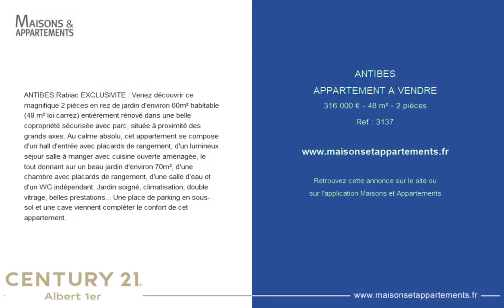ANTIBES - APPARTEMENT A VENDRE - 316 000 € - 48 m² - 2 pièce(s)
Référence : 3137

ANTIBES Rabiac EXCLUSIVITE : Venez découvrir ce magnifique 2 pièces en rez de jardin d'environ 60m² habitable (48 m² loi carrez) entièrement rénové dans une belle copropriété sécurisée avec parc, située à proximité des grands axes. Au calme absolu, cet appartement se compose d'un hall d'entrée avec placards de rangement, d'un lumineux séjour salle à manger avec cuisine ouverte aménagée, le tout donnant sur un beau jardin d'environ 70m², d'une chambre avec placards de rangement, d'une salle d'eau et d'un WC indépendant. Jardin soigné, climatisation, double vitrage, belles prestations... Une place de parking en sous-sol et une cave viennent compléter le confort de cet appartement.

Cette annonce vous est proposée par l'agence CENTURY 21 ALBERT 1ER

|2454192|